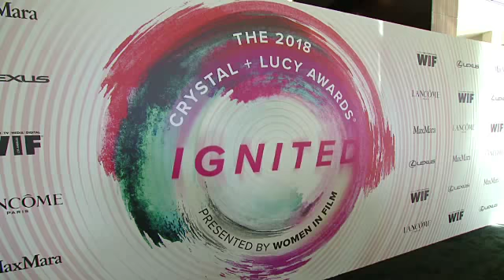EVENT CAPSULE CLEAN - at the Women in Film 2018 Crystal + Lucy Awards Presented by Max Mara, Lancome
EVENT CAPSULE CLEAN - at the Women in Film 2018 Crystal + Lucy Awards Presented by Max Mara, Lancome and Lexus at The Beverly Hilton Hotel on June 13, 2018 in Beverly Hills, California.

Featuring:
    Brie Larson
    Ellen Pompeo
    Frances McDormand
    Lake Bell
    Alison Brie
    Alexandra Shipp
    Giulia Maramotti
    Jane Lynch
    Kate Flannery
    Chloe Bailey
    Halle Bailey
    NOVA Wav
    Cathy Schulman